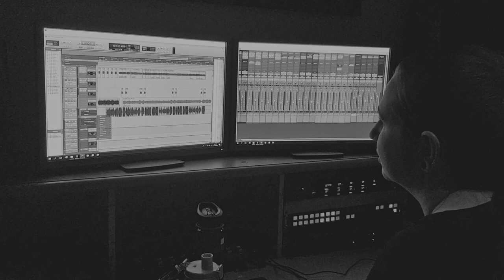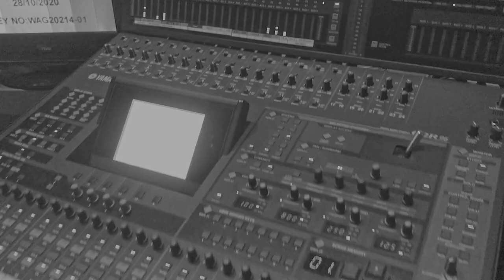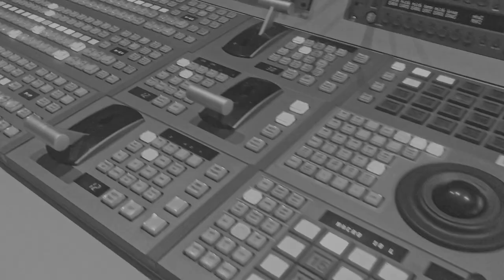Horror Movie (Skyhooks Cover)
Crazy how this song was written in 1974 but it's about 2020...
In celebration of Halloween - a spooky cover! Horror Movie, made famous by Skyhooks.

CREDITS
Producer: Jess Docherty
Edited by Nick Whatman & Rachael White
Recorded and Mixed by Rachael White